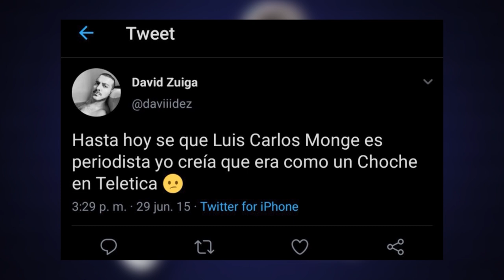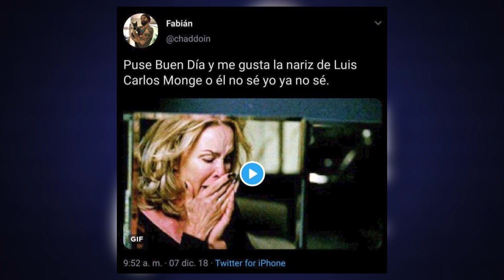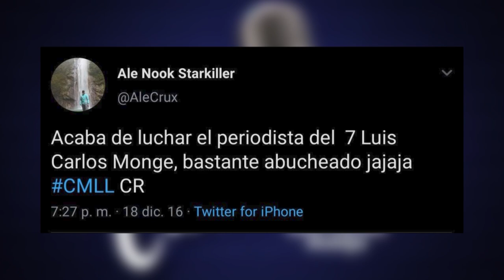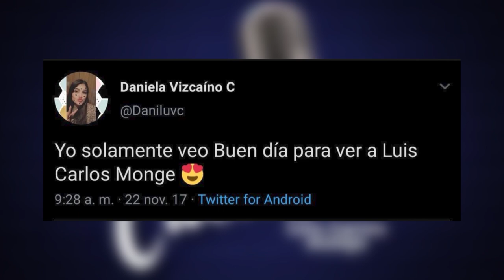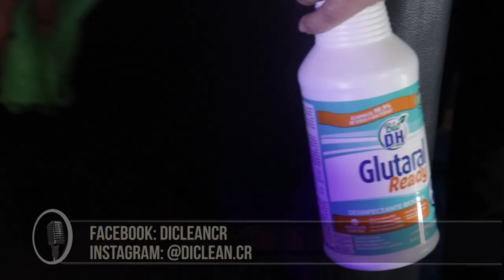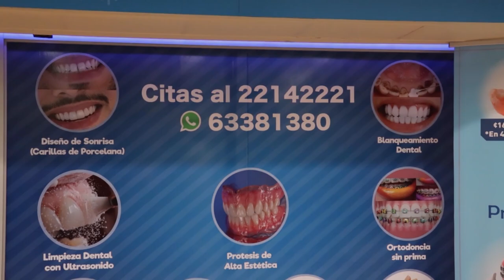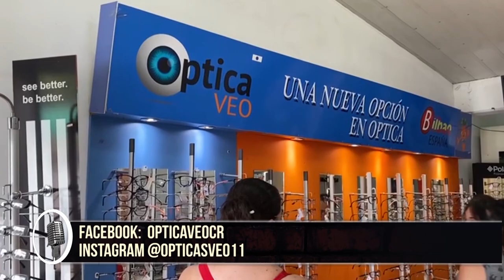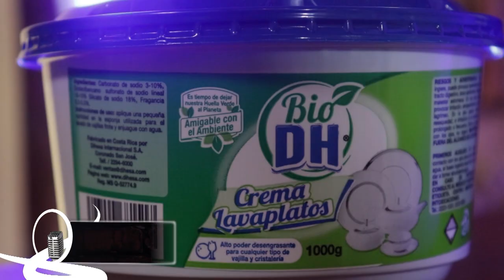¡A Cachete! Con Gustavo Peláez y Pedro Capmany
Algo así como: un Capmany Late Night Show, que no tuvo Peláez en la lengua y que pasamos ¡A Cachete!